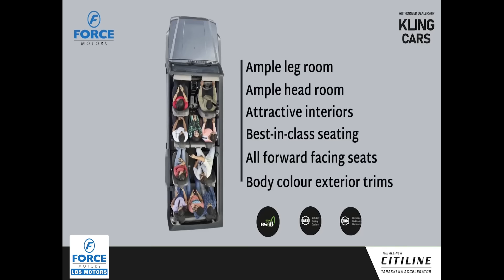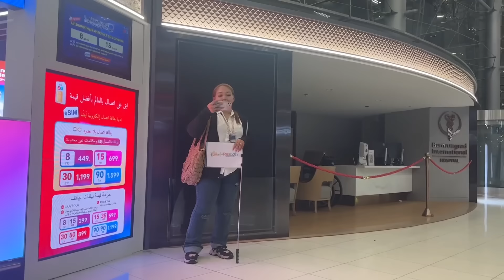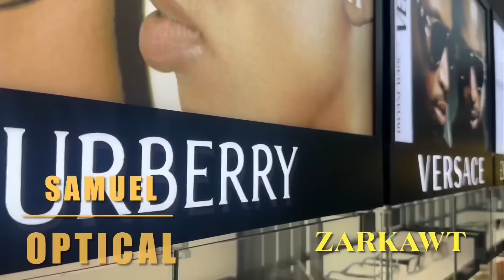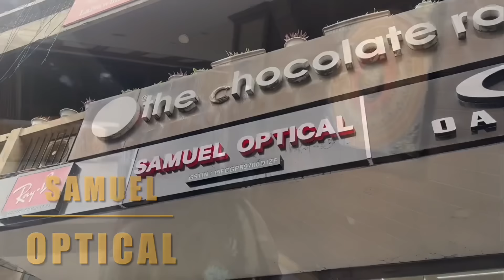Thailand ah ka fapa ka hruai ve e | PATAYA DAY 1